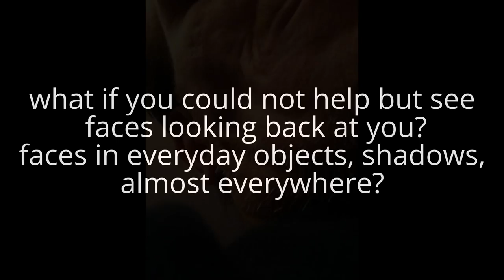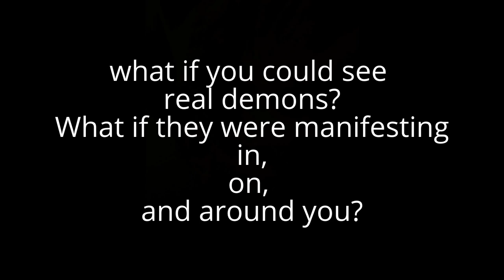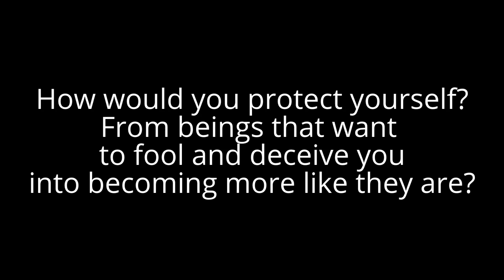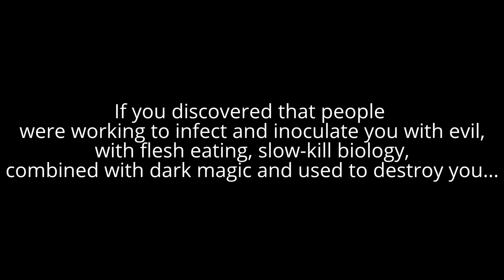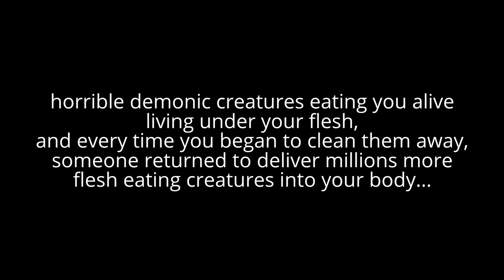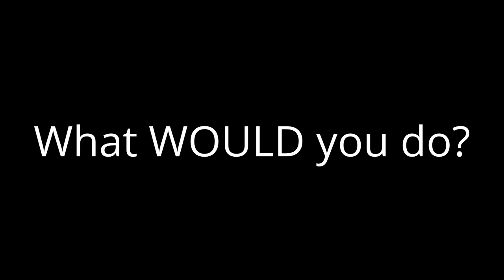Alternate Dimensions? A Change in Reality! What would you do?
A short video by Timothytrespas, a targeted human being, given MORGELLONS, and dealing with the changes created to my brain and body and perception by  the  nanotechnology, genetic engineering, energy weapons, and disease insult I has suffered( as well as attempts to heal). this video was an early attempt to place in a safe place and speak to others about my changes in perception and the realities of other dimensional and other energy/matter beings and changes to reality I notice as opposed to delusional thinking.